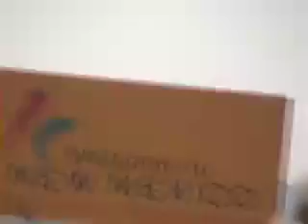Seraph makes it to New Mexico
We are well on our way to Las Vegas making a pit stop in Albuquerque, NM